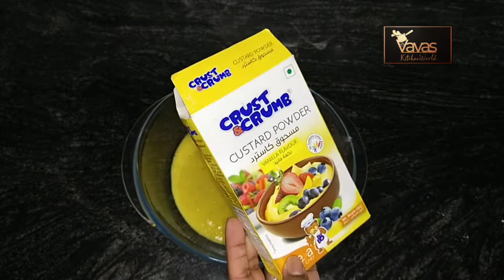pineapple pudding//pudding //Vavas kitchen world